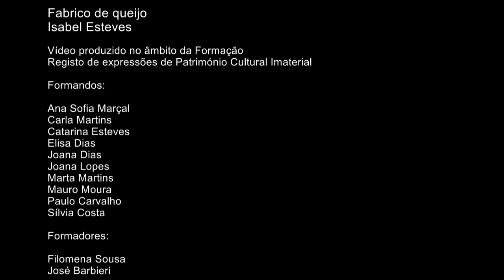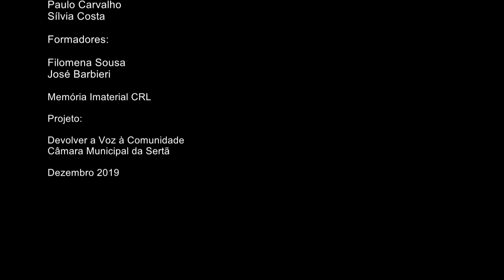Queijo Fresco de Cabra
Fabrico artesanal do queijo fresco de cabra
Isabel Esteves, Mosteiro de S. Tiago-Sertã
(Produção familiar para consumo próprio)

Resumo:
O fabrico de queijo fresco de cabra de forma artesanal é um hábito diário das gentes da Beira, visto que a criação de gado caprino continua a ser comum nas zonas rurais.

Ingredientes:
2 litros de leite de cabra (aproxim.)
1 colher de chá de cardo (aproxim.)
Sal qb

Modo de preparação:
Depois da ordenha da cabra, o leite é filtrado através de um pano branco chamado de coadouro (que irá reter pelos ou lixo) para o interior de um tacho ou panela. Entretanto esmaga-se o cardo num almofariz com umas gotas de água e uma pitada de sal. Este preparado (designado por coalho) é filtrado no mesmo coadouro. Depois de mexido reserva-se o leite com o coalho num local quente, envolvendo o tacho com uma toalha. Após pelo menos duas horas, o processo de fermentação está concluído e a coalhada (produto da coagulação do leite) depois de ser talhada com uma colher (processo que ajuda a separar o soro da coalhada), é colocada num cincho (forma de metal com pequenos orifícios que se pode ir apertando) em camadas alternadas com uma pitada de sal, até ganhar consistência. O líquido que se acumula depois de espremer a coalhada, e a que se chama almece, é aproveitado para fazer requeijão, num processo que envolve levar o soro ou almece ao lume e aquecer (sem ferver) até formar o requeijão à superfície.
Esta preparação foi feita por Isabel Esteves, habitante de Mosteiro de S. Tiago que aprendeu esta técnica com a sua avó. A ordenha, processo que exige alguma perícia, faz parte da sua rotina diária que começa bem cedo com a ida até ao curral das suas cabritas.
Isabel refere a importância do tipo de alimentação das cabras para a qualidade do leite, por exemplo, uma alimentação à base de carqueja produzirá um queijo de sabor e textura diferentes.
No período em que há uma maior produção de leite, para além de consumir queijo fresco, Isabel também seca alguns, que conserva em vácuo no frigorífico, prolongando assim a sua validade de consumo até um ano.
Neste processo artesanal, é usado cardo que é colhido durante os meses de verão, seco e armazenado, em detrimento do coalho químico.

História:
A produção de queijos de cabra de fabrico artesanal nesta região é bastante antiga. De facto, na zona do pinhal a produção de cabras é bastante comum, dado que as pastagens da região são maioritariamente mato e floresta. “O leite destes animais assumia um papel preponderante na alimentação da população, sendo a produção de queijos um modo de conservar ao longo do tempo este produto que, quando comercializado, permitia garantir um rendimento à exploração. Os queijos eram produzidos por ação da coalheira sobre o leite cru que, após ligeiro dessoramento, era introduzido em moldes. O produto era vendido em fase de coalhada ou deixava-se secar e era salgado e seco, sendo comercializado posteriormente.”(1)

Vídeo produzido no âmbito da Formação
Registo de expressões de Património Cultural Imaterial

Formandos:
Ana Sofia Marçal
Carla Martins
Catarina Esteves
Elisa Dias
Joana Dias
Joana Lopes
Marta Martins
Mauro Moura
Paulo Carvalho
Sílvia Costa

Formadores:
Filomena Sousa
José Barbieri
Memória Imaterial CRL
Projeto:

Devolver a Voz à Comunidade
Câmara Municipal da Sertã
Dezembro 2019